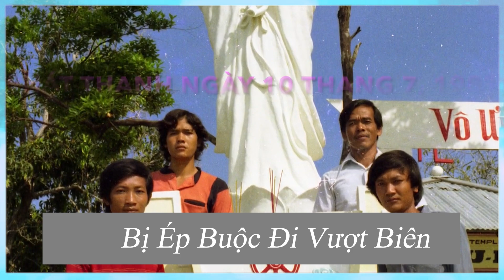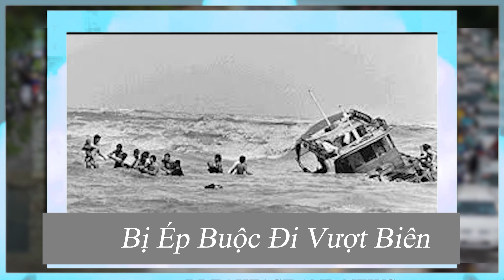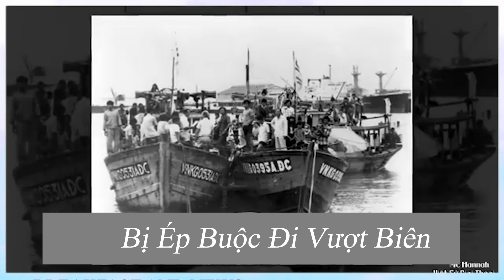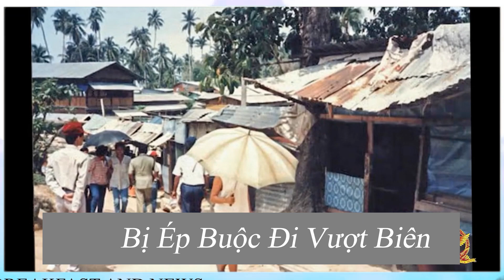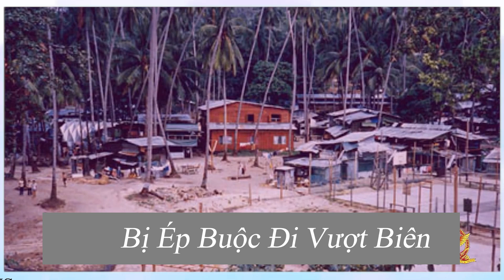CHUYỆN THẬT TÔI KỂ: Chuyến Vượt Biên Ngoài Dự Tính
Đối với những người phải chọn con đường vượt biên, bỏ lại quê hương, lìa xa gia đình thì ai cũng có một ký ức, một câu chuyện để thuật lại, để khóc, để nhớ, dù muốn quên. Bão tố, sóng dữ, hải tặc, đói khát, tới bờ hoặc bị đẩy ra khơi trở lại đều là thảm cảnh chung của thuyền nhân xứ Việt. Nỗi đau, vết thương của thuyền nhân Việt Nam sẽ không bao giờ lành. Một số gia đình có người thân chết trên biển khơi hoặc chết trong trại tị nạn mà không được một nắm mồ. Nhưng đau khổ nhất là những người bị bắt cóc đi mà đến hôm nay gia đình cũng không biết nên để tang ... hay vẫn tiếp tục hy vọng tìm được họ...